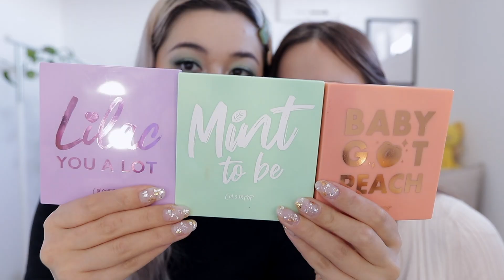不看後悔系列 | COLOURPOP彩妝合集分享 | 誰說便宜沒好貨？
今天絕對是一期美妝愛好者們最愛的視頻！
大家不要錯過，趕緊收藏起來~
作為老粉，買Colourpop也好幾年了～
今天我們會各自分享最愛用的Colourpop單品給你們，
眼影，腮紅，高光，口紅，應有盡有
希望這支影片多少會對大家挑選有幫助！

每週上新新品，而且很經常打折，偶爾還有限量美妝~

♡ 我們的共同賬戶:
小紅書  ► @Cat&Tea天吶凱蒂

♡ 別的平台也有我們:
Katie Instagram
 ► k.linmusson
Katie小紅書
► katielinmusson

Tienna Instagram
 ► tiennawood

📹視頻未經允許禁止盗图轉載